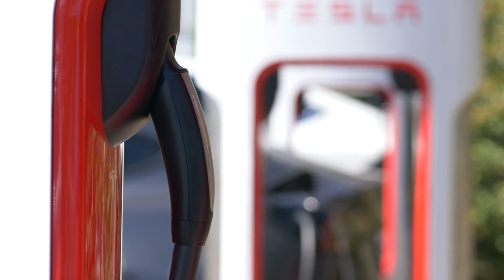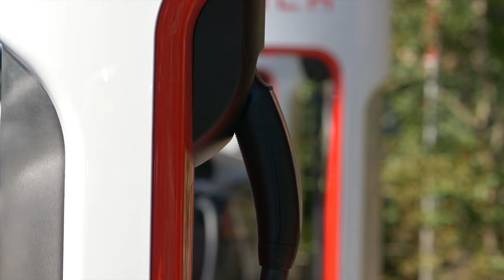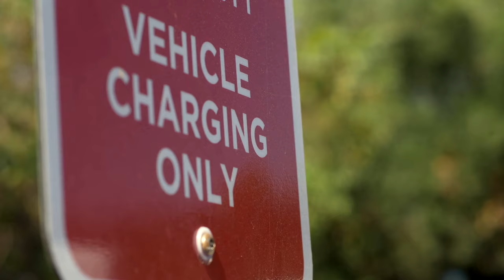Ford CEO : Tesla Cybertruck Will BANKRUPT Us!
TESLA CYBERTRUCK WILL MAKE FORD GO BANKRUPT?! The Tesla Cybertruck was just released at the Tesla Cybertruck Delivery Event and it is already sending shockwaves through the EV industry. Ford CEO Jim Farley fears it might be the end of the Ford F-150 Lightning and that it could cause huge problem for Ford as a company.

Do you think Elon Musk´s new Cybertruck will be a problem for Ford going forward?